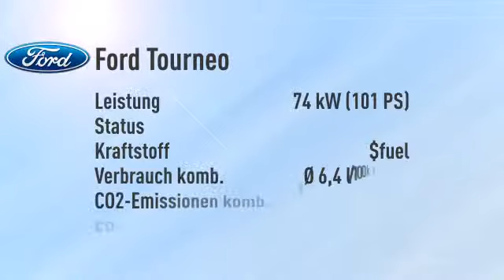Ford Tourneo Tourneo Courier 1.0 EcoBoost Trend -23%